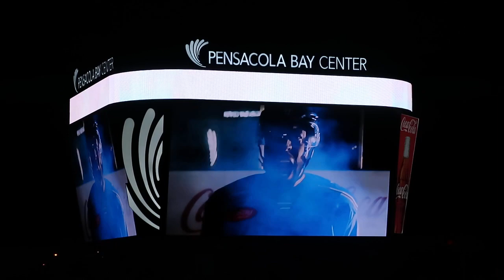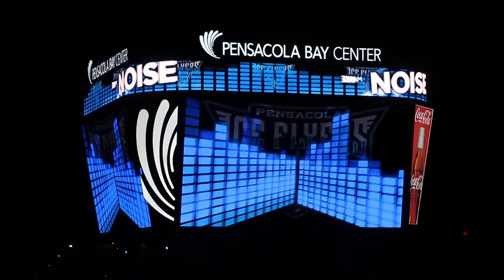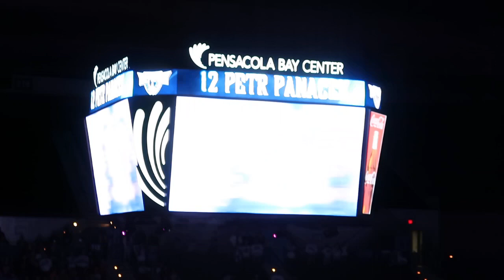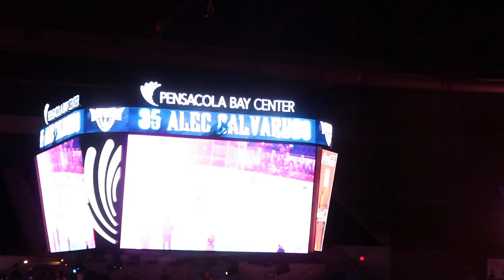Pensacola Ice Flyers 2022-23 intro & season opening roster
Pensacola Ice Flyers opened the 2022-23 SPHL season at home on 10/20/22.